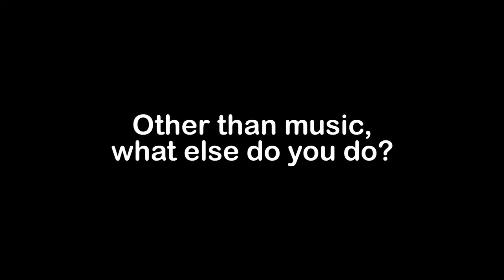Interview with Tobi Osho | The Worship Project | Season 2 | shuziaTV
Minister: Tobi Osho
Producers: Napa Onwusah, Tarrah, AO David

About Shuzia!